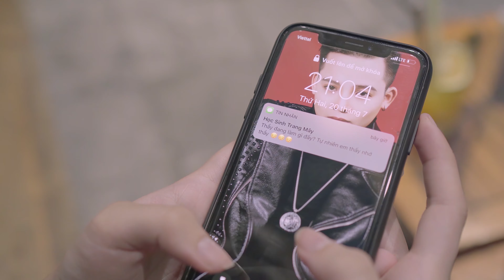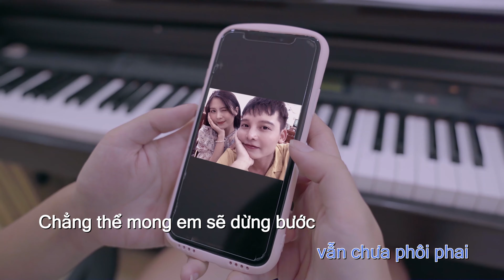[Karaoke] MÃI MÃI LÀ BAO LÂU | XUÂN ĐỨC | TONE NAM (CHUẨN)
Composed & Singer: Xuân Đức
Music Director: Key Music
Content Advisor: Trung Ruồi
Starring: Đỗ Duy Nam - Nguyễn Mạnh Hưng - Thái Sơn - Linh Hoàng - Trang Mây
Violin: Phan Đăng Quân
Recording Engineer & Mix Master: Chiến Lê
Intrumental Combinator: Nguyễn Tuấn Thanh
Production Picture: Newart-vn
Director: Quang Thủy
Creative Producer: Nguyễn Ngọc Văn
Comunications Director: Đình Bình
Specialist Color: Bùi Đại - Quang Vũ - Quang Thăng - Thiên Ân
Cameramen: Vũ Ngọc Duy - Việt Anh MCP - Tuấn Dương
Focus Puller: Hồng Sơn - Phạm Kiên
Lighting Grip: Hanoilens - TPProduction
Supporting Cast Management: Hoàng Lượng - Đức Nam - Tạ Quang

Bản quyền Xuân Đức Official
© Copyright by Xuân Đức Official ☞ Do not Reup